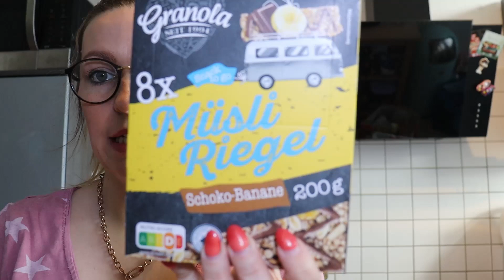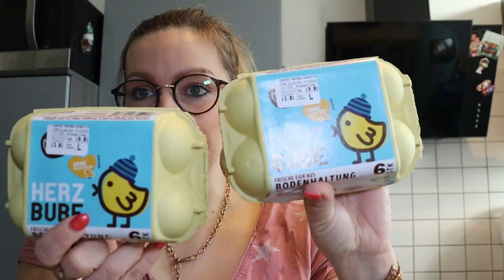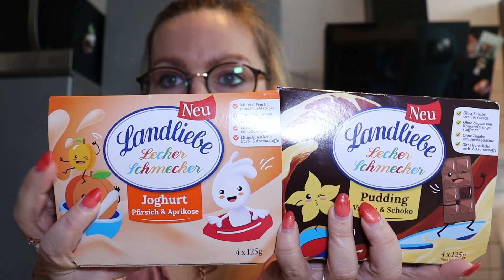100€ FOOD HAUL | Penny | inkl. Essensplan | Wocheneinkauf Januar 2022 (2) | Das sind WIR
Hallo meine Lieben. In diesem Food Haul zeige ich Euch meine Einkäufe von PENNY. Am Anfang vom Video gibt es wieder unseren Essensplan. Viel Spaß mit dem Video 😊